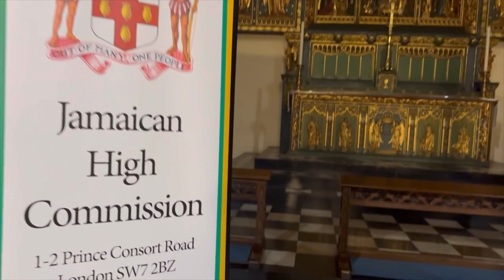JAMAICANS IN THE DIASPORA NEWS 🇯🇲🇯🇲🇯🇲🇯🇲🇯🇲🇯🇲🇯🇲🇯🇲🇯🇲🇯🇲🇯🇲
Town hall meeting with His Excellency Alexander Williams  High Commissioner for Jamaica.